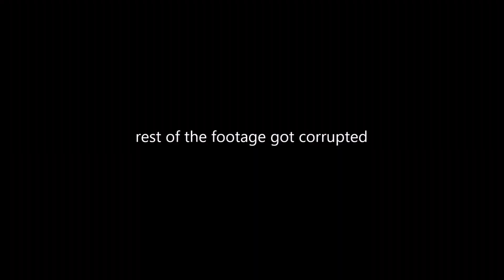Adept Laurie! | LAURIE STRODE Dead By Daylight Achievement!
Getting the Adept Laurie Achievement in Dead By Daylight!

👇Social Medias:
💠Mixer: Mixer.com/yungjay_
𝓦𝓪𝓷𝓷𝓪 𝓹𝓵𝓪𝔂 𝓼𝓸𝓶𝓮𝓽𝓲𝓶𝓮?

🔋Xbox (Console I PLAY the MOST): Raampage IV